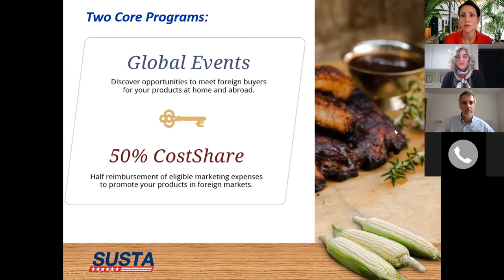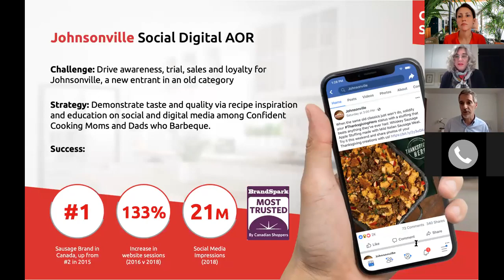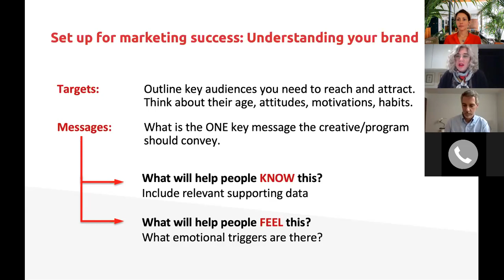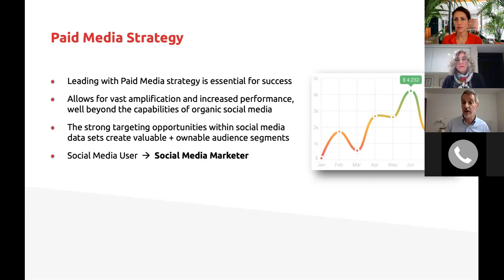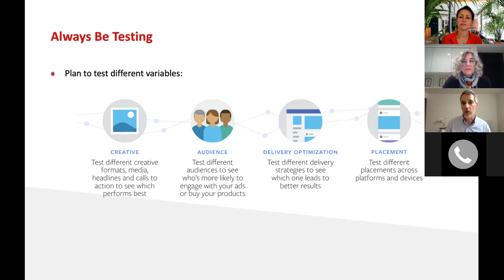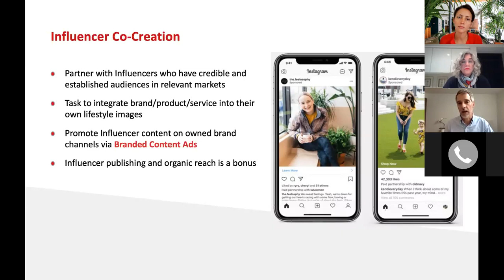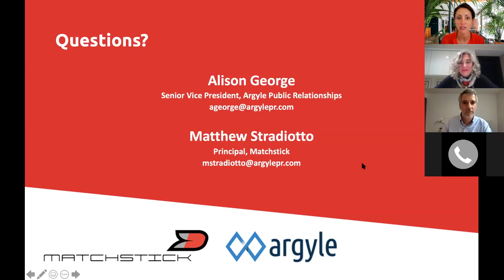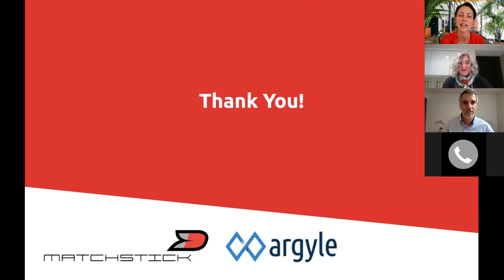Building Your Brand Internationally Using Social Media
SUSTA's webinar  on May 13, 2020 featured Matthew Stradiotto, Co-founder of Matchstick, and Alison George, Senior Vice President at Argyle Public Relationships. They presented on key strategies to consider when creating a social media campaign internationally - or hiring an agency to do so on your behalf.